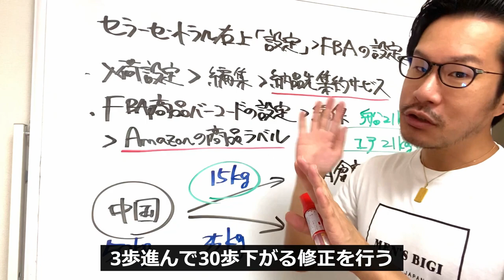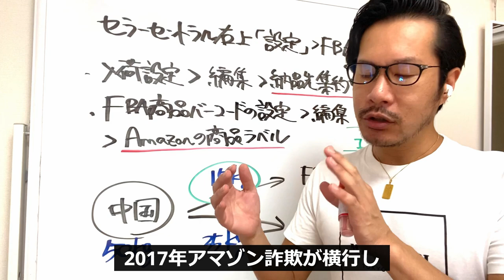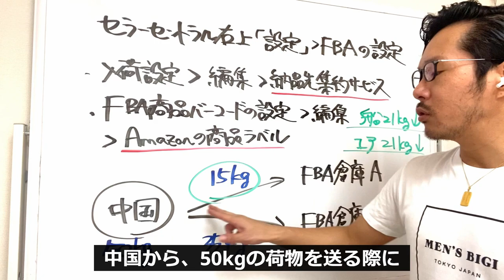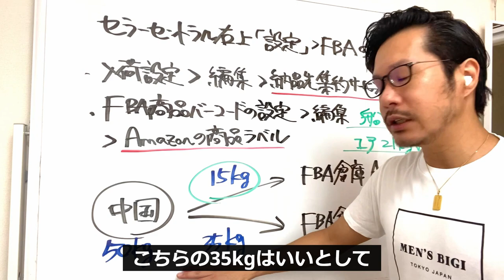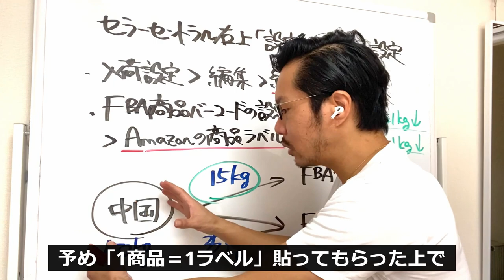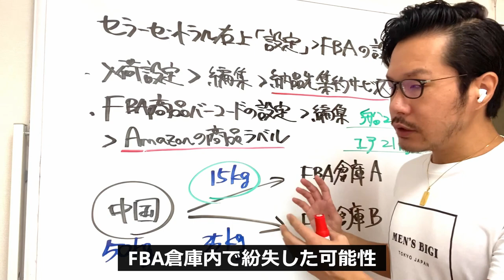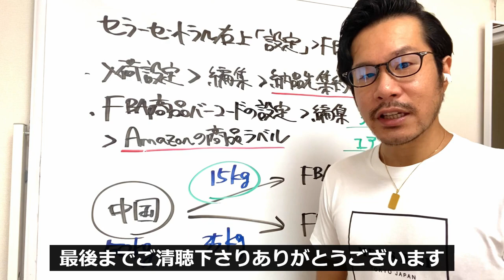【セラーセントラル】出品登録前にやらないと痛い目見ます！納品先集約サービス＆Amazonの商品ラベル（バーコード）設定について【中国アリババ→米国アマゾン物販】